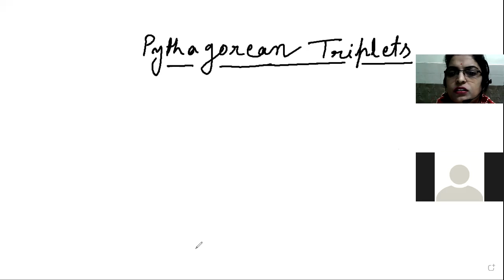Class 8th Math Date 14 -12 -20